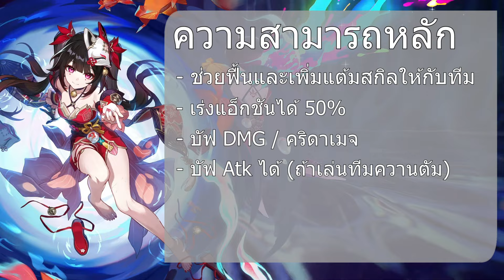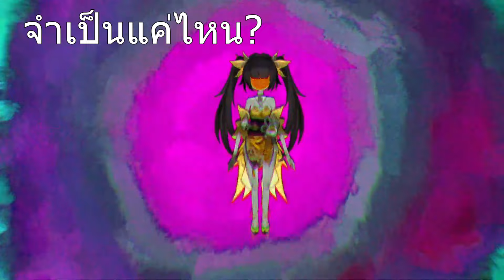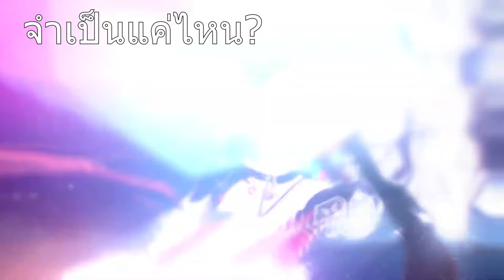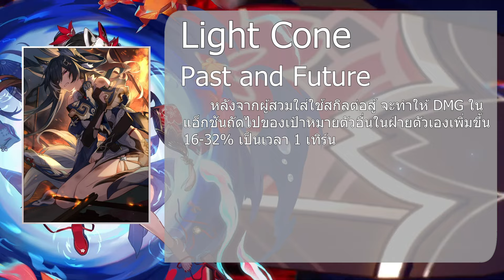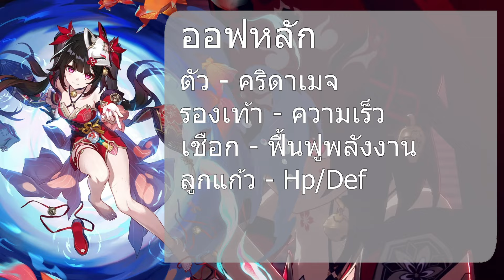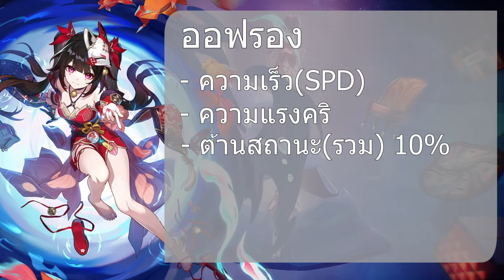เรื่องที่ต้องรู้ก่อนจะเปิด Sperkle ปั้นยังไง และเก่งแค่ไหน? | Honkai Star Rail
ร้านเติมเกม Mello Topup
Line : @mellotopup

พูดคุยกับเราได้ที่ Discord

(สามารถติดต่อเราได้ทางเพจ)

0:00 Intro
0:10 สปอนเซอร์
0:51 จำเป็นและคุ้มค่าแค่ไหน?
2:26 Sparkle เหมาะกับใคร?
3:00 ปั้นตัวละคร(Light Cone)
4:10 รีลิกส์
4:35 ออฟหลัก/ออฟรอง
5:10 สรุป